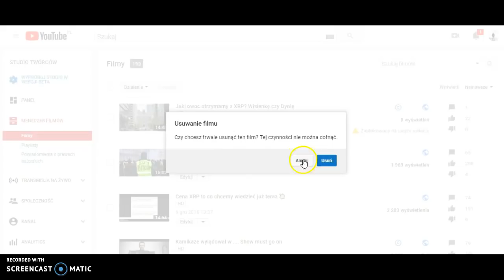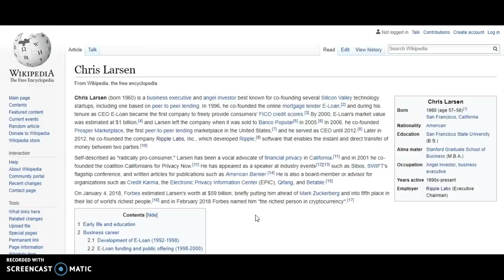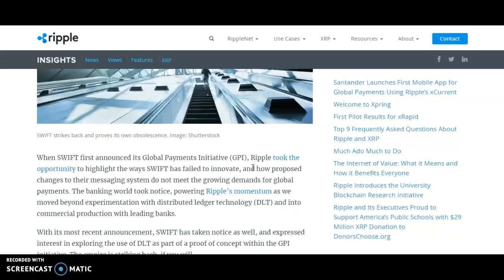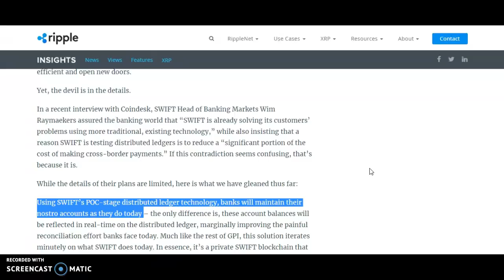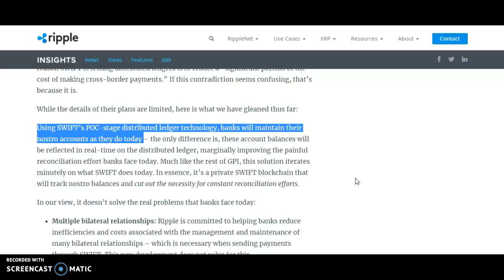Czy XRP w przyszlosci to śliwka czy Dynia?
GIEŁDY